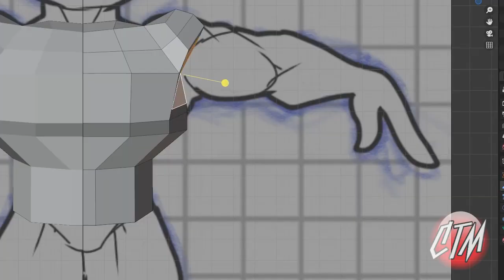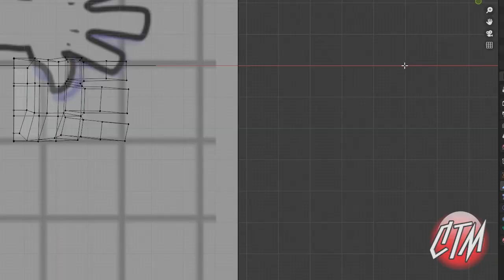cheapthrill media 3D modeling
time lapse of a new character model im trying to perfect